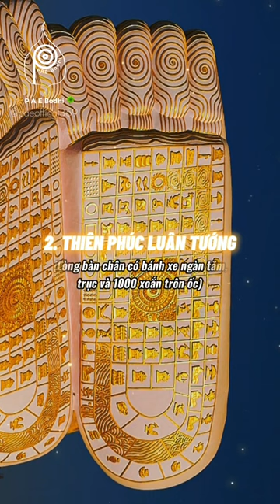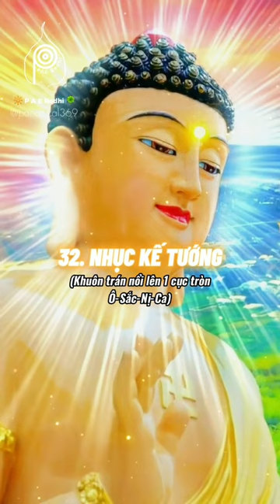32 tướng tốt của Đức Phật